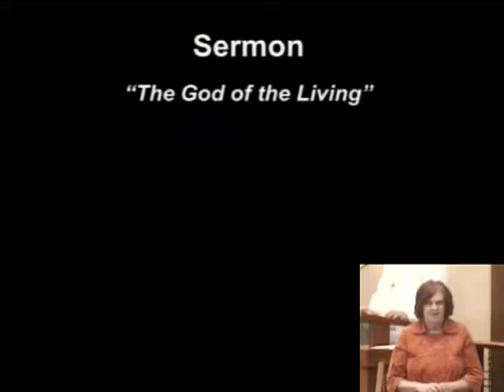Sermon "The God of the Living"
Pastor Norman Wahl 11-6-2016